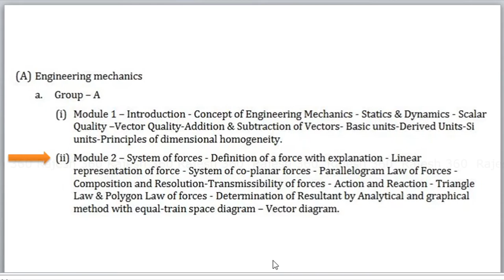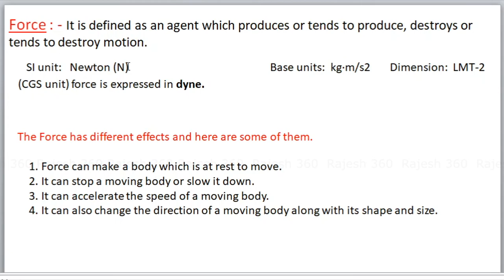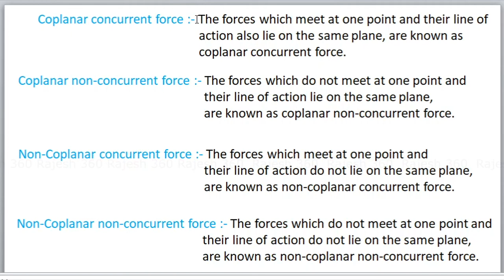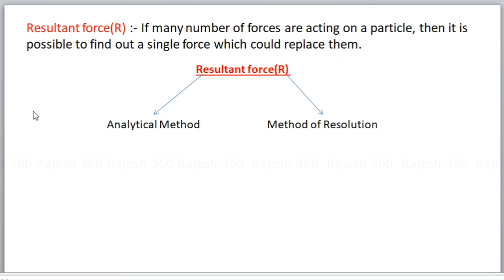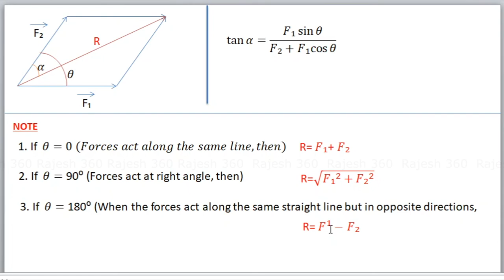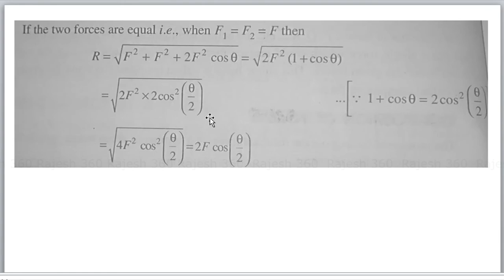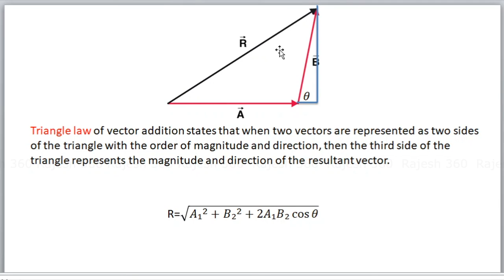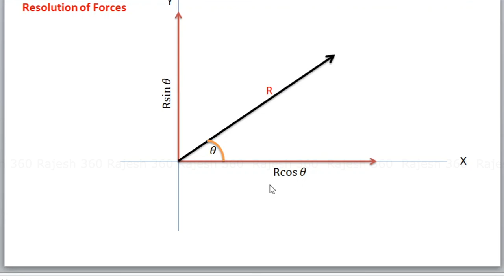ENGINEERING MECHANICS | E MECH | JELET | PART 2 | FORCES | 2020 | RAJESH 360